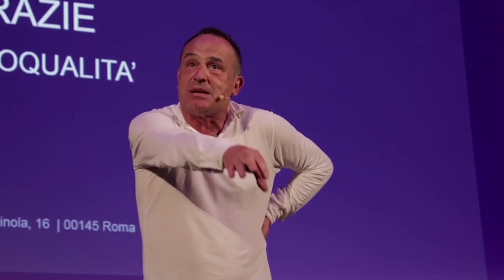Antonio Giuliani@Verisure_MasterSales2017